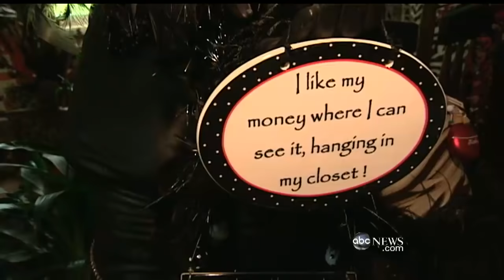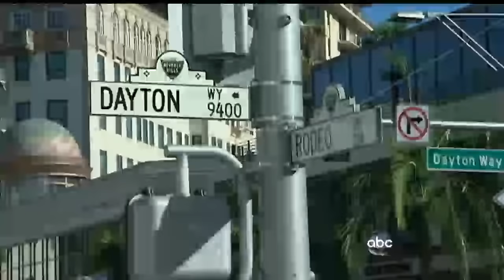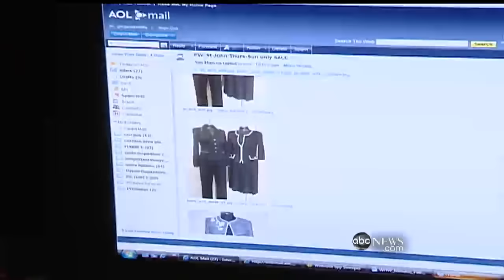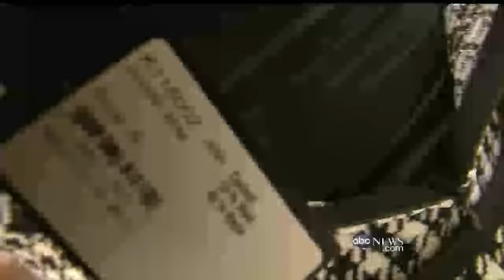True Confessions of a Shopaholic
Learn how a woman puts herself into debt from a clothing addiction.